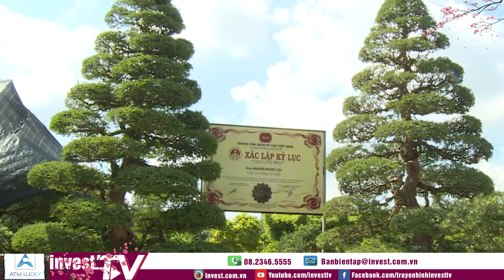Chiêm ngưỡng cây bon sai có đường kính lớn nhất Việt Nam.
Mới đây, Tổ chức Kỷ lục Việt Nam vừa xác nhận kỷ lục cây sanh bonsai ở ấp Khánh Nhơn, xã Tân Khánh Đông, thành phố Sa Đéc, tỉnh Đồng Tháp có đường kính tán lớn nhất Việt Nam. Với chiều cao trên 5m, đường kính tán 6,2m, bề hoành gốc 3,5m có tuổi thọ hơn 120 năm, cây này có trị giá lên đến 5 tỷ đồng.